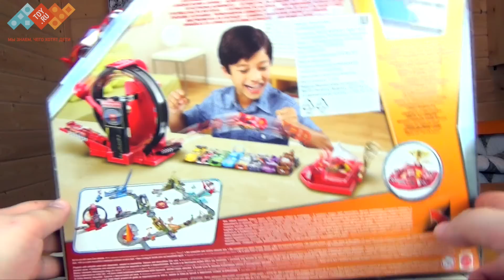ТАЧКИ МЕРТВАЯ ПЕТЛЯ - ТРАССА ДЛЯ МОЛНИИ МАКВИН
ОПИСАНИЕ С САЙТА
Компания Mattel решила выпустить серию игрушек, посвященную веселым и отважным героям мультфильма студии Disney Pixar «Тачки» и «Тачки-2», которые произвели настоящий фурор. Сюжет повествует о захватывающих приключениях гоночного автомобиля NASCAR по имени Молния МакКуин и его друзей. Все машинки серии выглядят точно как мультяшные герои.

Данный набор представляет собой головокружительный красно-черный трек-петлю для невероятного трюка Молнии Маккуина. Собери трек, укрась его наклейками, установи машинку на старт и запусти ее в полёт до финиша с помощью специального механизма. Сделав «мёртвую петлю» и пролетев внушительное расстояние, машинка должна приземлиться точно в круге победителя. Тогда золотой кубок автоматически поднимется вверх. Для более увлекательной игры можно выстроить машинки серии (не входят в комплект) так, чтобы Молния Маккуин пролетал над ними. Попробуй ставить всё больше машинок, увеличивая расстояние. Проверь дальность полёта Маккуина. Сбоку трека расположен гараж, куда можно поставить 4 другие имеющиеся машинки из серии.

А еще благодаря стыку данный набор соединяется с остальными треками серии и треком трансформером.

Набор включает в себя:

трек;
1 машинку;
наклейки для декорирования трека.